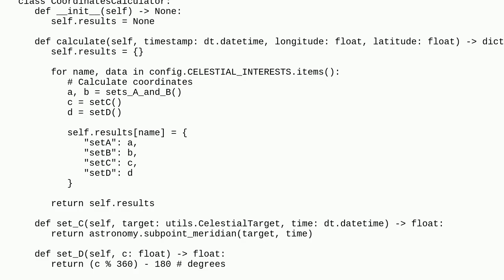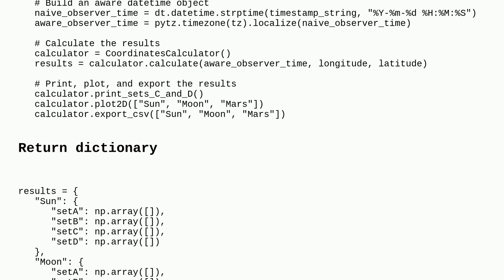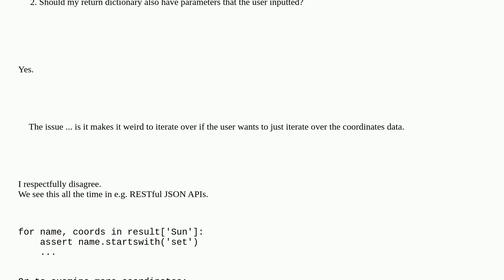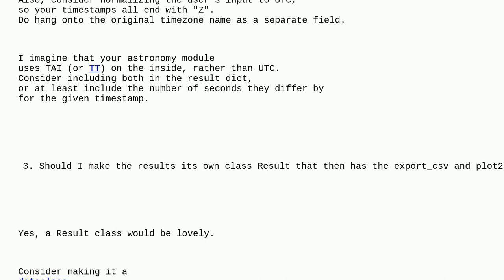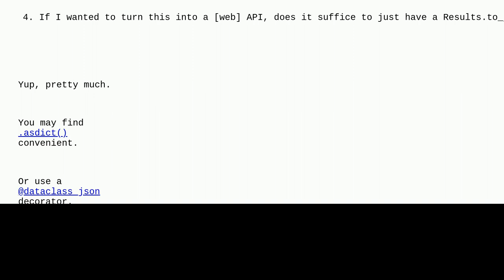Codereview: Calculate Earth-based planetary positions given a date, time, and timezone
Calculate Earth-based planetary positions given a date, time, and timezone

A special thanks goes out to the awesome community

  python object-oriented